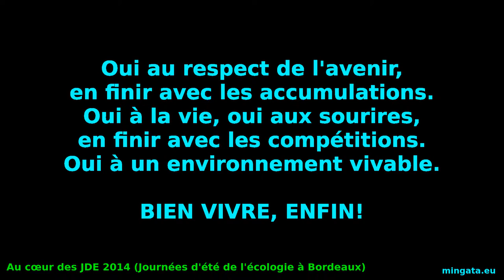JDE 2014 J+2, Dany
Au coeur des JDE 2014 (Journées d'été de l'écologie à Bordeaux)
Micro-interview de Dany
(Le côté obscur de la viticulture : Le destin de Bordeaux est lié au vin, elle en tirerait richesse et renommée... Pourtant, en Gironde comme en Bourgogne, le monde de la vigne peut s’avérer nuisible : dépendante des pesticides, la viticulture menace la santé de ses salarié-es et de ses riverains ; accaparée par des multinationales et fiscalement avantagée, elle crée parfois des déséquilibres sociaux et environnementaux insupportables. Pour des raisons sanitaires et économiques, les vignobles des grands crus ou des châteaux doivent donc enclencher leur conversion écologique !)